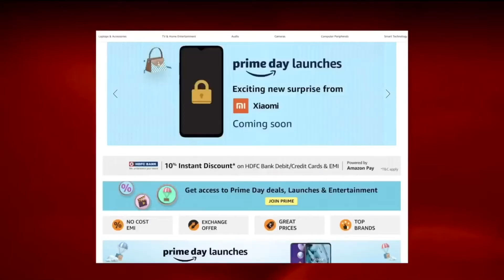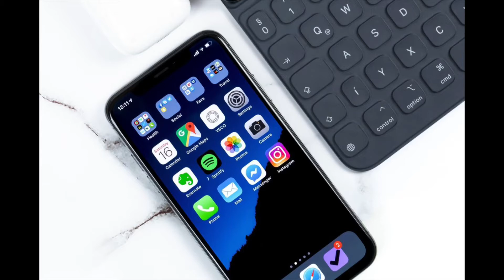GOOD NEWS : CHINESE PRODUCTS SALES DOWN | NOTE 20 PRICE| PRIME DAY| ONEPLUS NORD EARLY SALES DATE..^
SAMSUNG NOTE 20/NOTE 20 ULTRA, ONEPLUS NORD EARLY SALES DATE, CHINESE SMARTPHONES SALES DOWN, APPLE IPHONE AND MORE PRODUCTS LAUNCH EVENT DATES REVEALED.

CATCH ALL THE EXCITING NEWS.